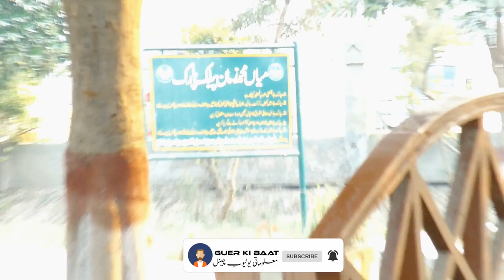Mian Yawar Zaman Park In Okara Punjab!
Thanks for your Personal Interest showing you in this Channel!
This Channel Fulfill your Requirements according to your Knowledge
Thanks for your Precious Time you Spend on my Channel
There are many special occasions worth commemorating. Birthdays, anniversaries, achievements and holidays come to mind. But perhaps nothings more natural and heartfelt than a simple good luck wish. It can be a fun, fresh way of saying “Congrats!”, “Well done!” or “Keep-up the great work!”.